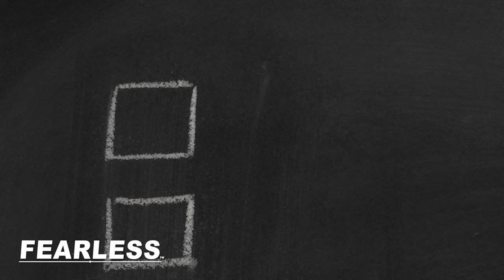Identity Shifting: The SECRET to Getting Anything Easily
🌟 Are you tired of chasing your goals with little success? It's time to embrace a revolutionary approach to achievement! Join us in this video where we dive deep into the transformative concept of identity shifting. Here's what you'll discover:

🔹 The cycle of burnout: Understand why traditional goal-chasing methods often lead to frustration and exhaustion.
🔹 From wanting to choosing: Learn how to shift from mere desire to decisive action, setting the stage for lasting success.
🔹 Embodying your dreams: Explore the art of cultivating an identity aligned with your goals, empowering you to manifest with ease.
🔹 Finding joy in the journey: Discover the secret to enjoying the process and building a fulfilling life along the way.
🔹 Rewiring your mindset: Break free from limiting beliefs and reprogram your mind for abundance and achievement.

Ready to transform your approach to achievement? Hit play now and embark on a journey of self-discovery and empowerment! Let's manifest greatness together! 🚀

🚀 Are you ready to transform how you start conversations? Whether it’s in social gatherings, professional settings, or casual meet-ups, those first few minutes can be crucial.

In today’s video, I share powerful techniques and personal experiences to help you navigate these moments with confidence.

Here’s what you’ll learn:

✅ Overcoming Anxiety: Discover how to manage the nerves that hit in the first 30 seconds of meeting someone.
✅ Techniques for Flow: Learn to flow in conversations without overthinking. I’ll teach you how to let your words emerge naturally.
✅ Personal Stories: Hear about my challenges and breakthroughs with starting conversations in various social contexts.
✅ Practical Exercises: I'll introduce simple yet effective exercises that you can do daily to dramatically improve your conversational skills.
✅ The Role of Authenticity: Understand why being genuine is more impactful than having the perfect line.
✅ Feedback Loop: Learn how to use real-world feedback to refine your approach to initiating and maintaining conversations.

Your support helps us grow and reach more people. Have any questions or want to share your experiences?

🌟 Join us as we explore these techniques that are not just theories but proven methods that have aided many in overcoming their conversational fears. Equip yourself to handle any social situation with ease and confidence!